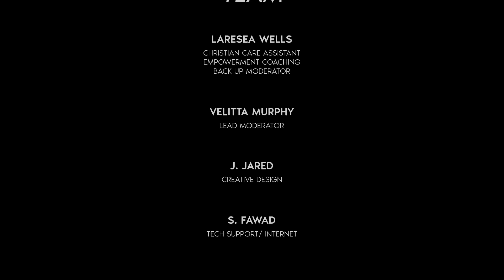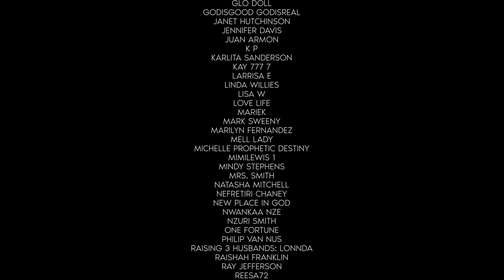Your Manifestations Are Coming!🙏 (Look For 3 Signs In Your Stillness + Focus on God's Plan for You!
Hello my Brothers and Sisters!

In this Video I want to talk with you about a Word of encouragement!
It is related to my last Video about your Potential Position of Prominence:

Your Manifestations Are Coming! And God wants you to look for Signs foreshadowing those Manifestations!
God gave me three signs you should be looking for! Stay focused on Him in this hour! Pay attention to His doing!
Stays focused on His Plan for your Life! Hallelujah!

Look For These 3 Signs In Your Stillness!

**Please share this Word with someone you Love, or with someone you think needs to hear it**

If you would like to book a (1) hour empowerment coaching session,

Scriptures you want to check out

Scriptures referenced in video: Corinthians 9:6-8 | Isaiah 55:11

About the Channel:

I’m Shaneika Byars-Glover and I started United4Christ on PURPOSE!

I was raised as a Christian so I always knew I was a chosen vessel for the LORD. However, in January of 2018, the Lord gave me a dream and a sudden revelation concerning the Prophetic Mantle HE placed on my life.

God chose and appointed me to be HIS VOICE in calling the people of this world into Repentance & Salvation. HE also gave me a deep desire to connect with people in ways that equip, encourage, and empower no matter what stage of faith they are in.

The ultimate mission for Shaneika Byars United4Christ is to assemble a Christian community of Believers that want to endure this walk with Christ into the Kingdom of Heaven.

And If the Lord leads you to give, you may do so on this ministry's